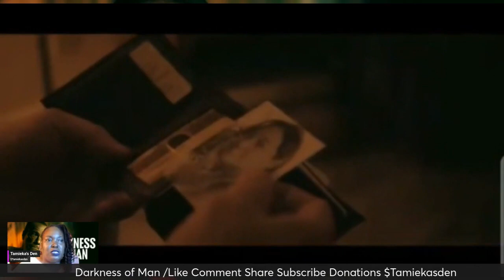Darkness of Man Movie Review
Darkness of Man Review